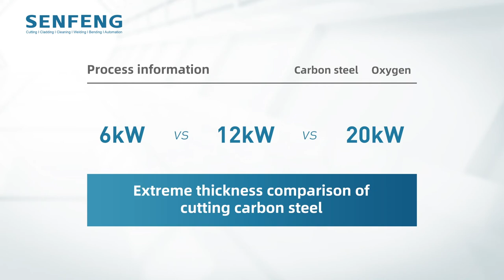Extreme Thickness Comparison (6kw vs 12kw vs 20kw, Carbon Steel)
Different power cuts different thicknesses to meet your different production needs.
SENFENG 10kw+ fiber laser cutting machines are processing ultra-thick carbon steel plates by oxygen.
This video shows you not only the high quality and efficiency thick plate cutting technology, but also the infinite possibilities of SENFENG fiber laser.

You can reach us anytime through our website or e-mail.